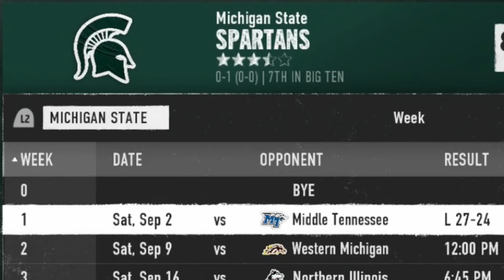HOW ARE WE THIS BAD??? | Building Michigan State #5 | College Football 25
Entering year five, we have the best roster we've had in our tenure, but somehow, we endure the biggest disappointment yet.